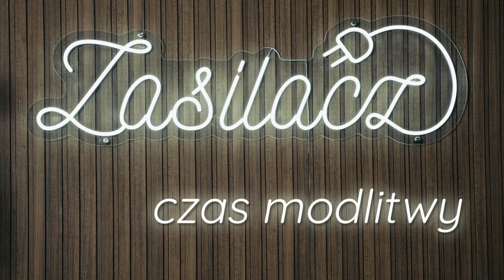Ostatni pierwszymi - Zasilacz - 3.01.2024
Witajcie w świecie "Zasilacza" – programu, który ma potencjał by motywować, inspirować i uczyć. Codziennie przez kilkanaście minut dwie osoby pochylą się nad jednym z fragmentów Biblii, dzieląc się swoimi przemyśleniami i doświadczeniami.

📖 Dzisiaj o mędrcach

🤝 Dołącz do naszej społeczności "Zasilacza". Pisz do nas, komentuj odcinki i udostępniaj je innym. Czerp energię do działania, pozytywnie wpływając na swój dzień i otaczający świat.

🌟 Zapraszamy do wspólnego odkrywania skarbów ukrytych w Biblii – codziennie nowa dawka inspiracji czeka na Ciebie. Zasil swój dzień Słowem Bożym! 💪📜

🎧 Słuchaj nas na Spotify i Apple Podcasts!